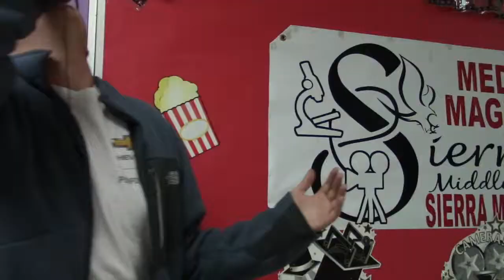Jaden and Alaysha 8TH FAB